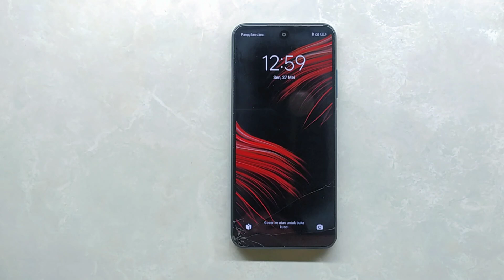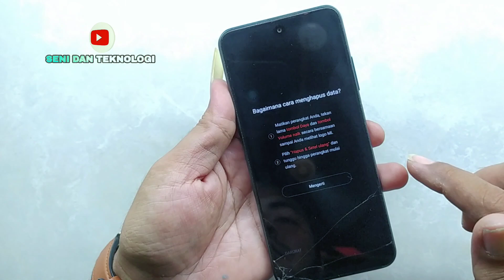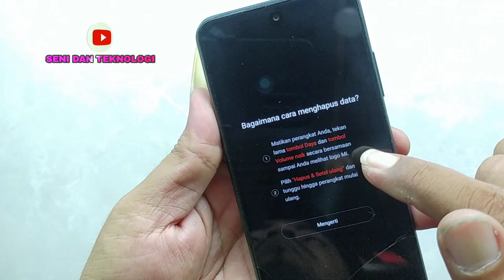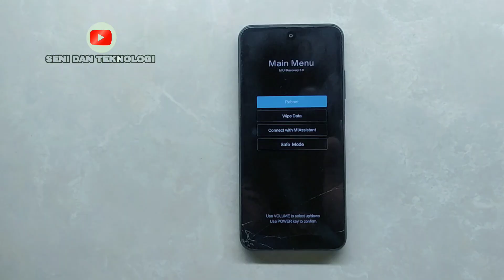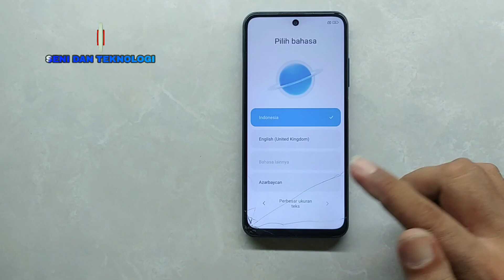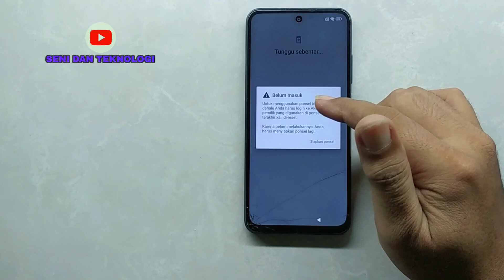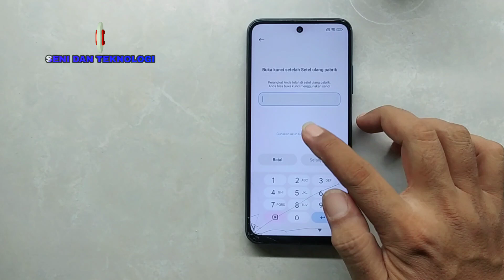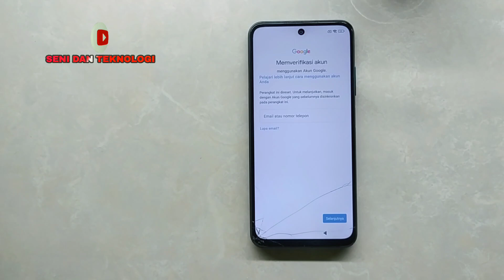CARA MEMPERBAIKI POCO M3 PRO 5G LUPA KUNCI LAYAR PIN POLA || FIX POCO M3 PRO FORGOT SCREEN LOCK